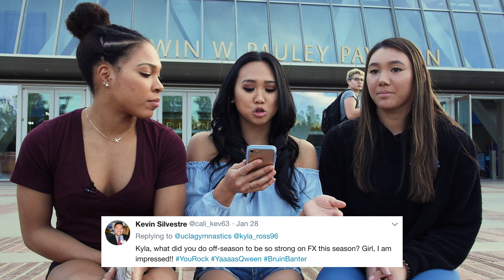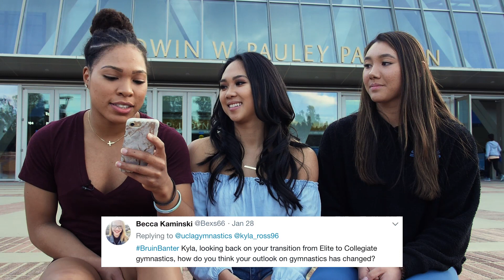Bruin Banter 2018 - Episode 4: Kyla Ross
Olympic, World, NCAA and Metroplex champion Kyla Ross guests on Episode 4 of Bruin Banter 2018